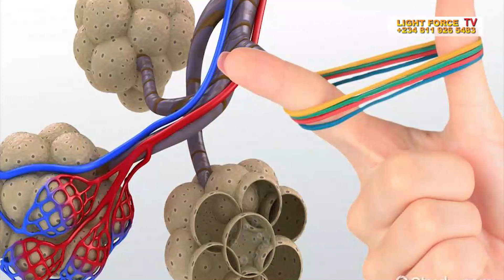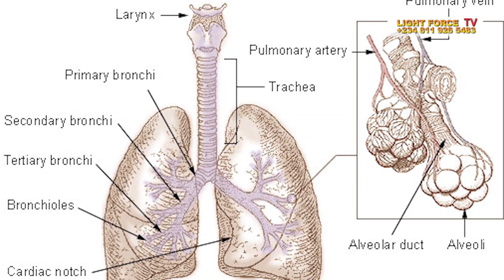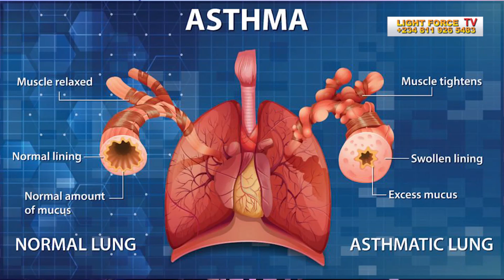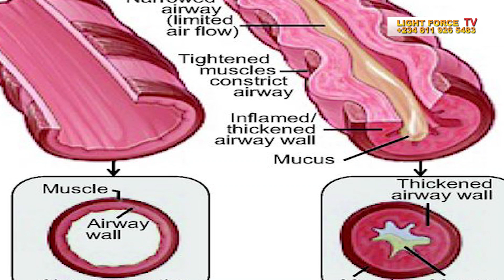Asthma - causes, symptoms, diagnosis, treatment, pathology